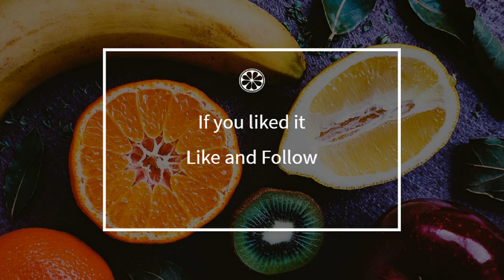How to cook - Broccoli rolls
Here is a beautiful french Broccoli rolls recipe !
 This video will teach you how to do a great Broccoli rolls, simply and easily !